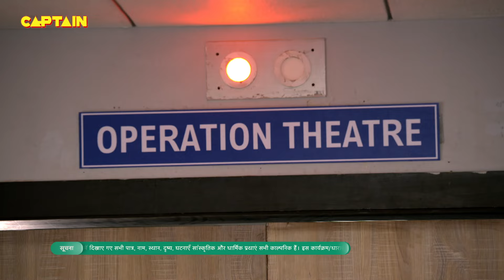Cheetah को पता चली जब Santosh के एक्सीडेंट की खबर || Maddam Sir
Cheetah को पता चली जब Santosh के एक्सीडेंट की खबर || Maddam Sir E.P 298